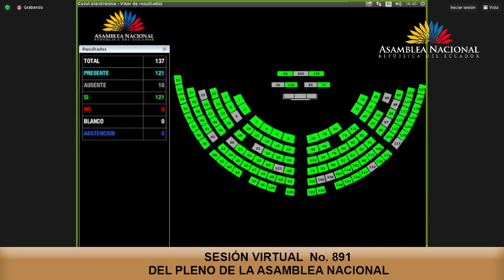Votación de la moción 4 - Sesión 891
23 de enero de 2024
Conocer y resolver respecto del Informe No Vinculante Objeción Parcial al Proyecto de Ley Orgánica Reformatoria de Gestión de Identidad y Datos Civiles